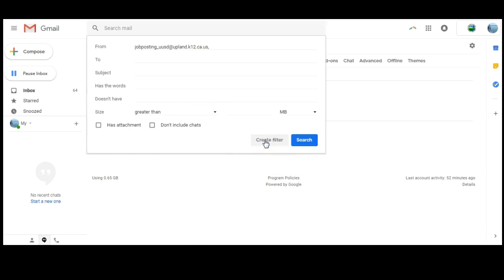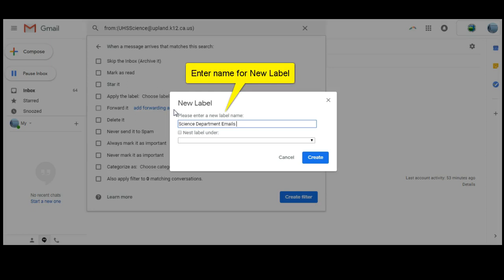Creating Gmail Filters